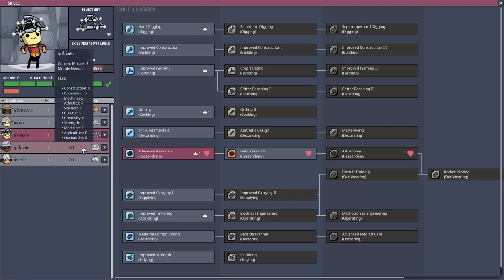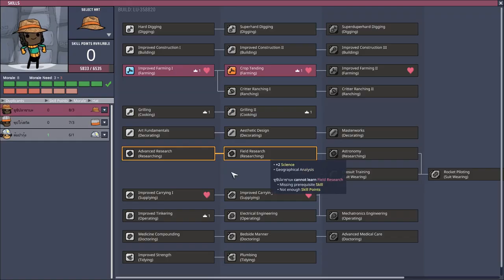เล่น Oxygen Not Included Hard Mode ตอน 5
ชะตากรรมมันถูกกำหนดไว้แล้วตั้งแต่ปริ้นพวกแกเข้ามาในฐาน...